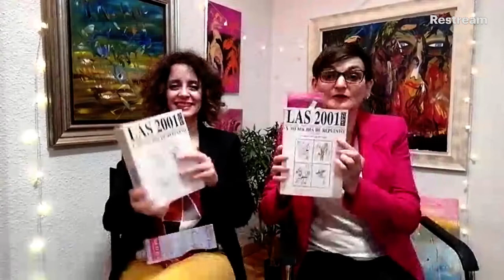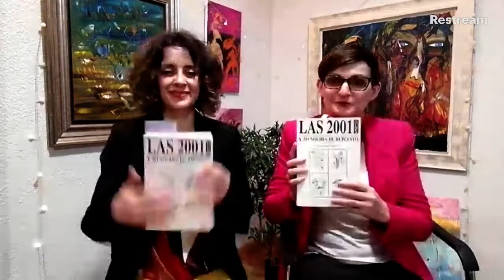11 LECTURA DE LAS 2001 NOCHES, UN LIBRO DE MIGUEL OSCAR MENASSA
Las 2001 noches es un libro de Miguel Oscar Menassa.
Cada jueves lectura realizada por Clémence Loonis y Helena Trujillo.